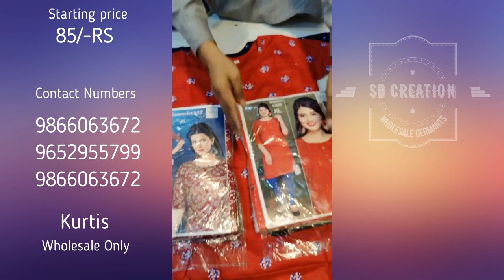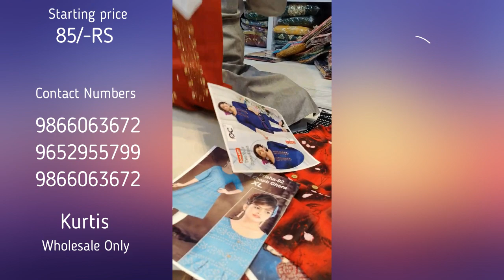Hyderabad wholesale Best Kurti Collections || New Ever green kurtis | SB Creation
THANK YOU FOR CONTACTING SB CREATIONS

👇LOCATION👇
SB CREATIONS

22-8-54, Dewan Devdi, Chatta Bazaar, Pathar Gatti, Hyderabad, Telangana - 500002